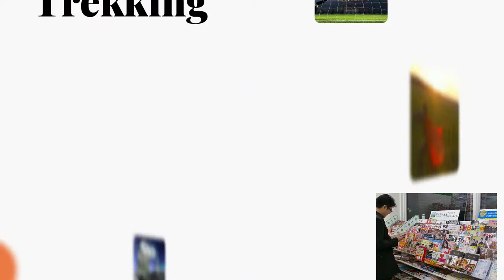How to Promote brand on Social Media | Instagram | Youtube | Flytant |Tiktok | Twitter | Facebook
Flytant is the best influencer marketplace that connects brands and influencers together.

✨ 𝐅𝐄𝐀𝐓𝐔𝐑𝐄𝐒
➠ Search Engine - Brands can find and search influencers for specific niche for your brands. Connect with them and get them onboard for your brand's promotion.
➠ Social Score - Brands get access to influencers social score to know there real worth. Pay them according to their social score.
➠ Transparency - Brands can get real time access to influencers data and much more detail about their social media handles likes engagement ratio, likes per post, impressions and many more such stuff.
➠ Brand Deals - Influencers get engaged with hundreds of brands and monetise your social media content with amazing brand deals.
➠ Real Messages - Unlike other platform here influencers will get deal with only real brands and no spam.
➠ Social Card - Influencers can create their social card to display the brands your real worth and get amazing sponsorship deals to get started.

✨ 𝐇𝐈𝐆𝐇𝐋𝐈𝐆𝐇𝐓𝐒
➠ On Flytant you can find real time analytics of various influencers and know their engagement rates and many such analytics.
➠ Flytant shows the social score of every influencer, hence you know how much they are worth. Social Score is calculated using a complicated algorithm where we take lots of factors into consideration to calculate the score.
➠ Flytant provides the best influencer marketplace where you can connect with both brands and influencers together.

➠ Brands can simply go to the sponsorship section and create campaign to connect with influencers and get the best influencers on board.
➠ Infleuncers can create their profile and get access to tons of feature to know their social worth.
➠ Infleuncers can apply for brand deals to get amazing sponsorship deals and monetise their social media content.

How To Effectively Promote Your Business On Instagram
How to Promote Instagram Account in 2022
How to Collaborate with Brands |Types of Collaboration | Get Free Products from BRAND